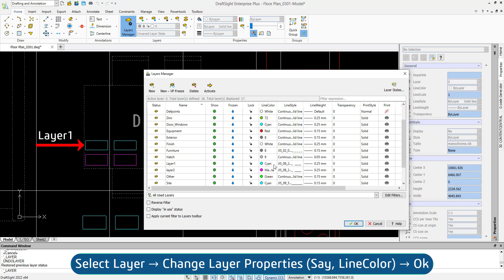Restore Previous Layer Setting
If you're working on a complex drawing in DraftSight and need to go back to a previous layer setting, you can use UNDOLAYER command. This command will restore the last modified layer setting.

- UNDLAYER with DraftSight - Restore Previous Layer Settings!
- Make Layer Changes Quickly & Easily with DraftSight - Restore Previous Layer Settings!
- Streamline Your Drafting with DraftSight - Restore Previous Layer Settings!
- Get Maximum Control of Your Layer Settings with DraftSight - Restore Previous Layer Settings!
- Optimize Your Layers in DraftSight UNDOLAYER - Restore Previous Layer Settings!